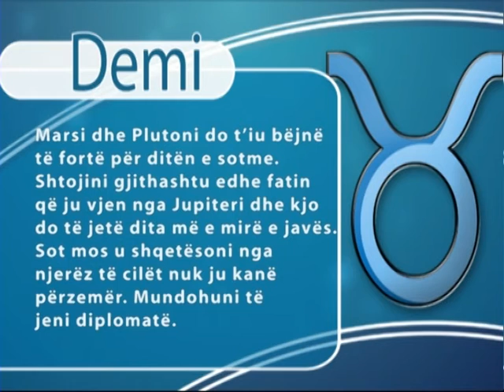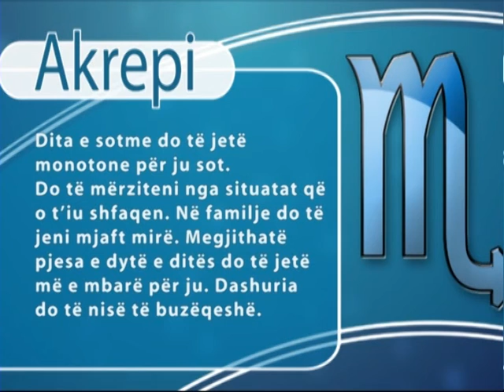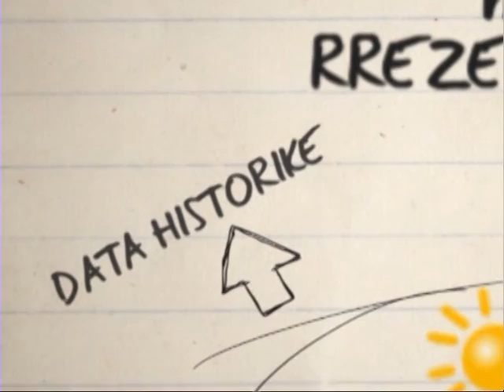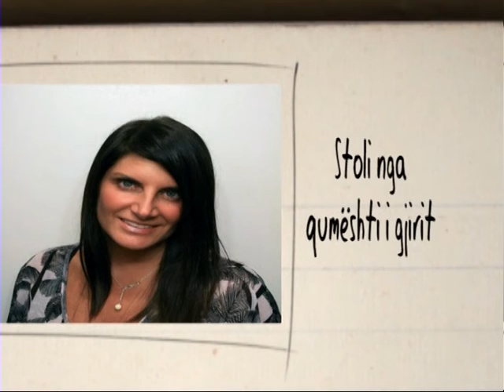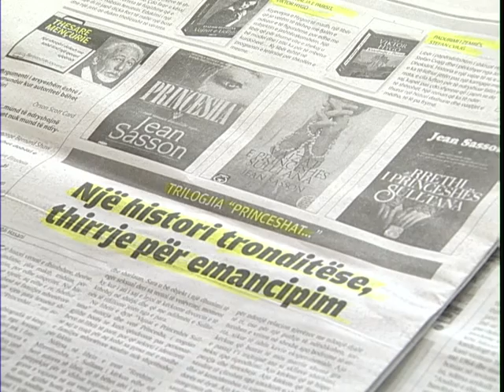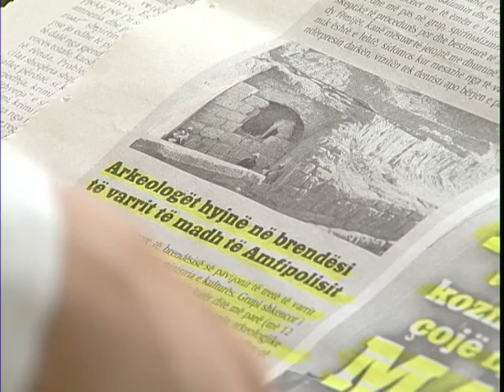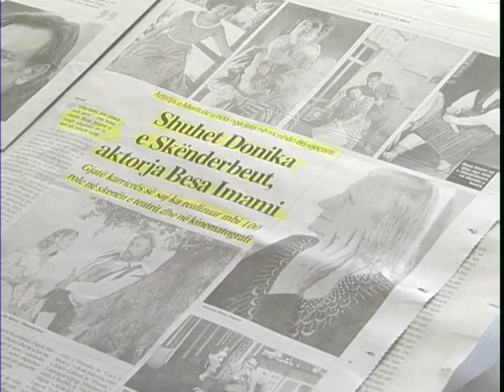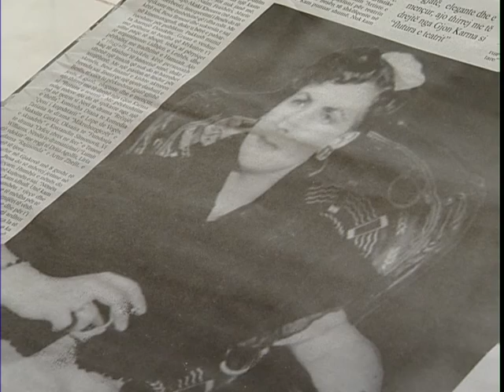A1 Report - Rreze Dielli dt 22 Shtator 2014, News Aktualitet Politikë